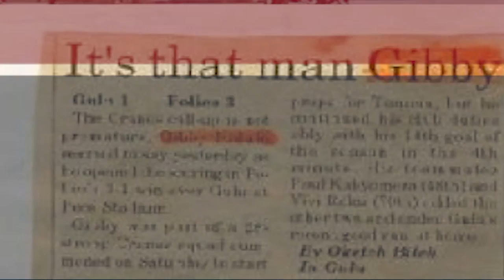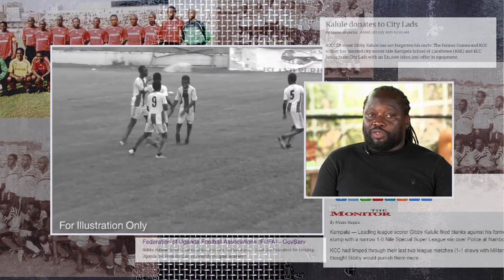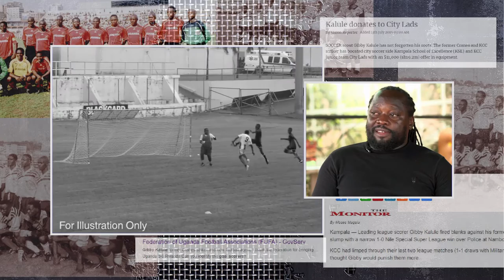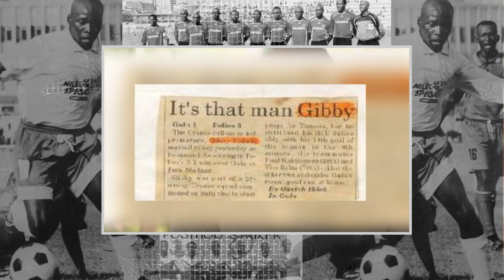GIBBY KALULE PROFILE